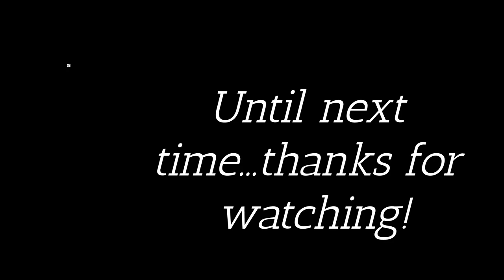Opening Day of Rifle Season in Maryland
Watch as we hunt in Maryland for whitetail deer and have some success.